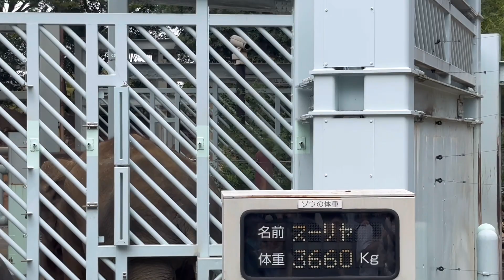お鼻を振りながら朝食を待つアルン君とママのトレーニング❗️ 10月1日 上野動物園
今日は都民の日で入園無料でした！
人がいつもの三倍はいたな〜タダは怖い😅
一応、邪魔にならない後ろから撮影しました。